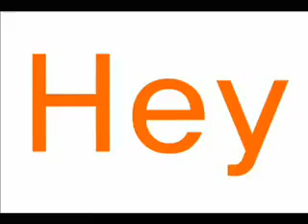시름 깊은 친李네 목장, 소값이 똥값?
[뒷담화137화] 정치권에서도 '빵셔틀' 유행한다구?

한 주간 누리꾼들이 주목한 이슈를 짚어본다!

-시름 깊은 친李네 목장, 몸값이 똥값?
-끝빨 떨어진 검찰, 한명숙-정연주 연타 무죄
-정연주 무죄면 책임진다던 최시중, 사과로 땡?
-KBS송신중단사태 당시 군부대 위문 가신 시중씨
-학생들 사이의 '빵셔틀', 정치권에서 유행?

정혜림 아나운서의 '도도한 뒷담화'는 매주 수요일 민중의소리 보이는 라디오로 방송 및 업뎃 된다. 팟캐스트로도 다운로드 받으실 수 있다.